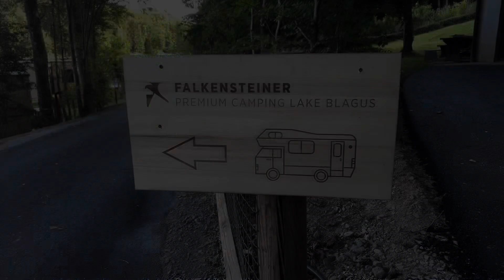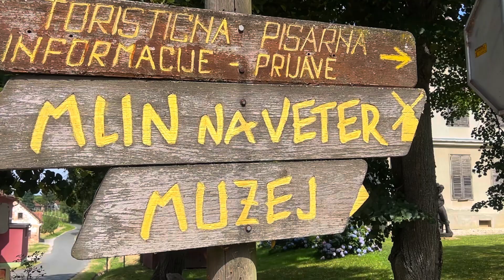24 June 2024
Kamp Blaguško jezero Felkensteiner